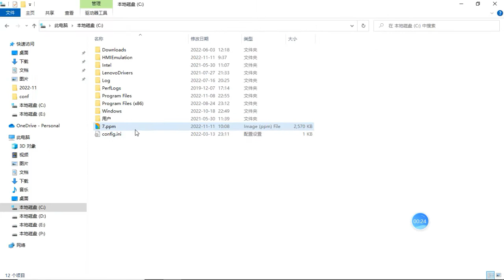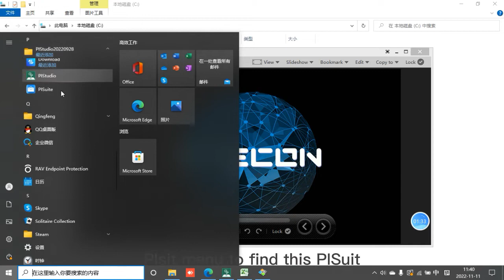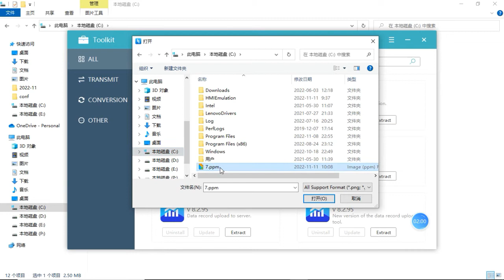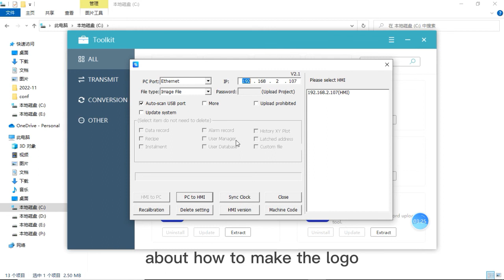Wecon HMI Basic Object & Settings: 23. Logo Maker Tool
In this video, you will learn how to make the logo by ourselves